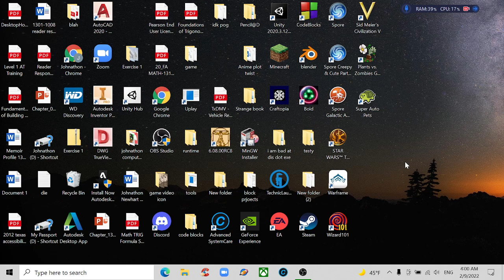Super Auto Pets Day 9 Level 3 Duck Is What You Need To Win Apparently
I Won Finally But Did It Have To Be At The Hands Of A Duck Meh?!?!